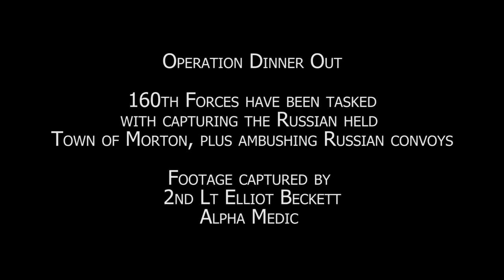Operation Dinner Out - 160th SOR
Full recording of Operation Dinner Out, as viewed from 2nd Lt Elliot Beckett playing Alpha Medic.

160th forces prepare to capture the town of Morton and ambush Russian convoys in the area. Once Morton is captured, they must fight a Russian counter attack

For more details on the operation, check out our facebook post

To join the 160th or to find our more about us, go to our